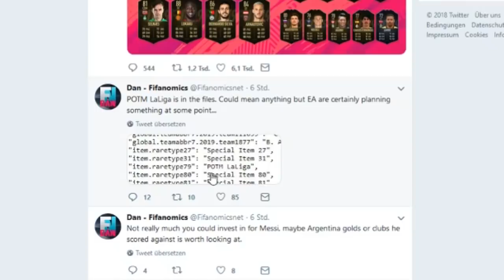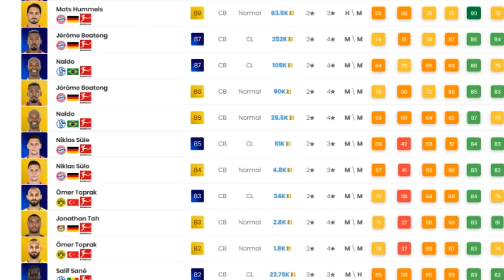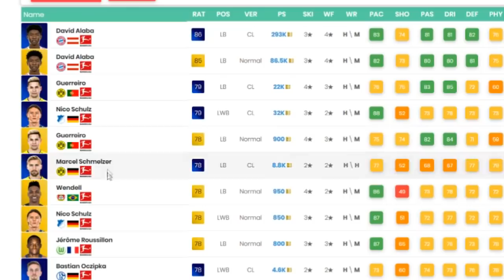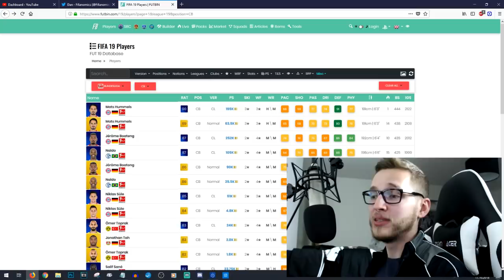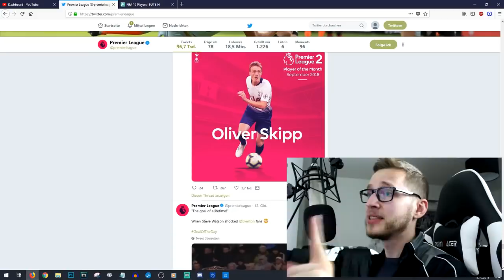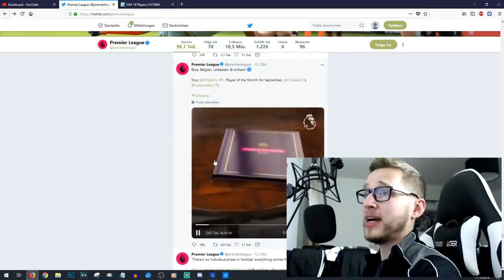FIFA 19: POTM TRADING TIPPS - Was viele falsch machen / Was richtig und wichtig ist !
Mit dem FUT Player Of The Month (Premier League, Bundesliga und La Liga) kommen wir zu einer Trading Methode, die uns das ganze Jahr bei FIFA Ultimate Team beim Coins verdienen begleiten wird! Dementsprechen muss man schauen, ob und in was man investiert (z.B: Süle statt der POTM Gold Karte oder IF) und welche sicheren Alternativen es gibt!